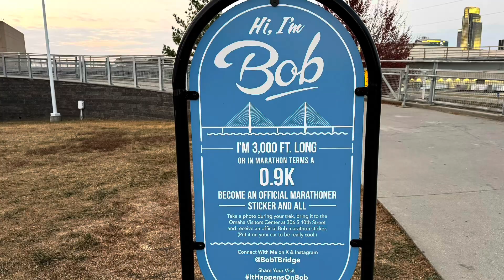6amRC. Trip to HobbyPlex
Omaha, Nebraska